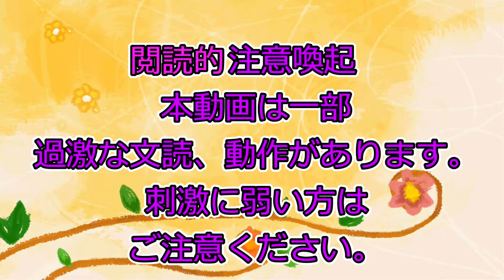２８８「こはる日和。」小野坂こはる特集 カテナ輝星幻想記改変式 こはる日和。